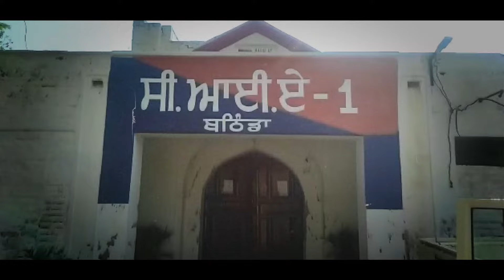Bathinda Police ਨੇ 48000 ਨ.ਸ਼ੀਲੀਆਂ ਗੋਲੀਆਂ ਸਮੇਤ 3 ਮੁਲਜ਼ਮ ਕੀਤੇ ਕਾਬੂ, DSP ਰਾਜੇਸ਼ ਸ਼ਰਮਾ ਨੇ ਦਿੱਤੀ ਜਾਣਕਾਰੀ